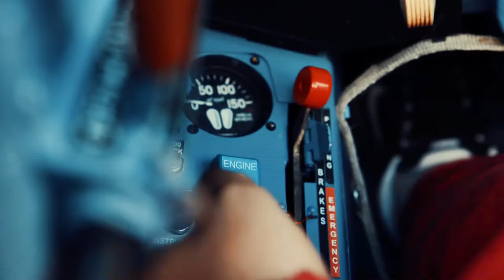Baltic Bees Jet Team - World Fly-In Exhibition 2017 (Wuhan, China), Airshow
You can't believe what we did in CHINA!
Second video of our BalticBeesAsianTour is LIVE!

SHARE and FOLLOW us in Facebook to get notified about upcoming contest, with GRAND prize - FREE FLIGHT with Baltic Bees Jet Team (worth 1700€). Do not miss it!